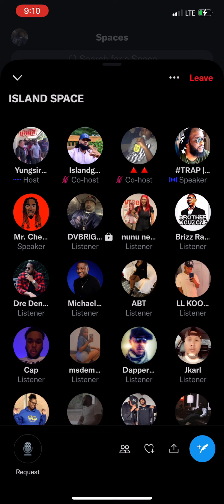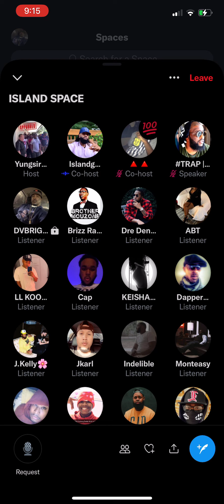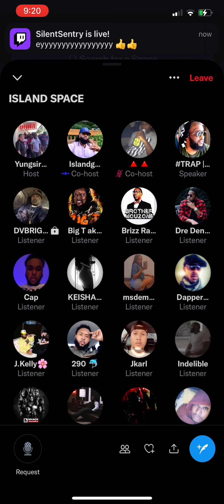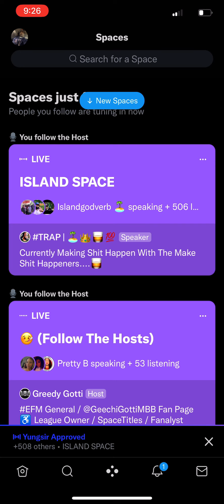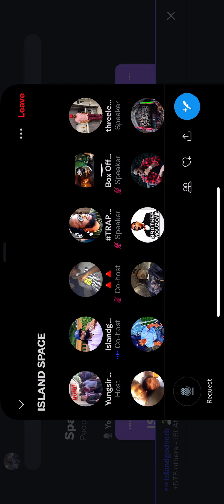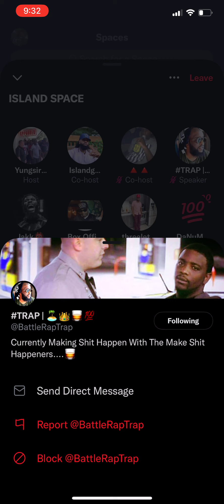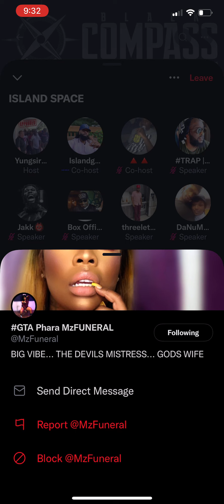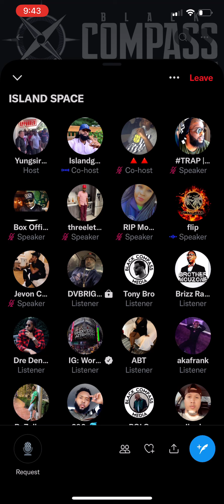Aye Verb and Jakkboy Maine have a convo…Midnight madness